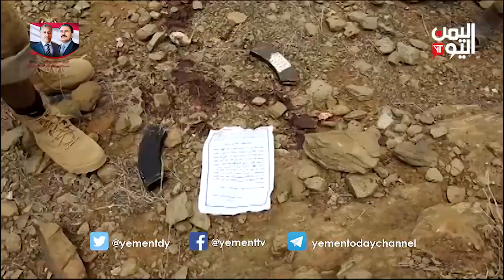شاهد | القوات الحكومية تنفذ عملية إفارة على مواقع المليشيات في الملاحيظ وتستعيد اسلحة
شاهد صور حية | القوات الحكومية تنفذ عملية إفارة على مواقع المليشيات في الملاحيظ وتستعيد اسلحة صعدة